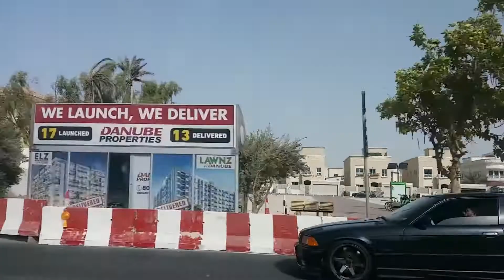Dubai City Scape-July-2022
Dudhat Art Gallery was founded by Veteran Indian artist and 'KalaGuru' Shri. Bhanu Dudhat, with a vision to encourage, support, and promote the Indian visual art culture. Bhanu was created to incorporate the existing philanthropic works of the founder and to provide a permanent independent body for the expansion of various visual art activities. According to its role, Bhanu Dudhat encourages support and provides opportunities for exceptionally talented artists in the field of visual arts. he is continuously striving towards establishing a great art center, which shall host regular art events such as State and National exhibitions, art camps and residency programs, various scholarships, and award events to encourage and support numerous promising art enthusiasts. The major objective of the center is to identify and promote exceptionally talented artists in the field of Visual Arts, from various regions, and support them in developing their special skills and talents to the maximum by awarding and organizing various art events such as seminars, national and international art festivals and exhibitions involving scholars and educationists, State Academies or Art Organizations like faculties of visual arts in universities, art colleges and schools, art museums, art galleries, and other art associations. besides nurturing Indian visual arts by supporting the growth and creativity of visual artists, is also committed to creating a larger awareness of traditional, modern, and contemporary visual arts in India and across. Bhanu Dudhat also emphasizes fostering cultural contacts within the country and also with other countries, through various art events, exchange of personals, art objects, art collaborations, etc.